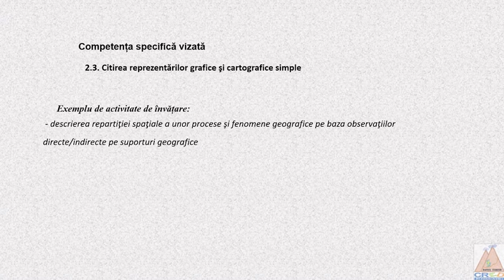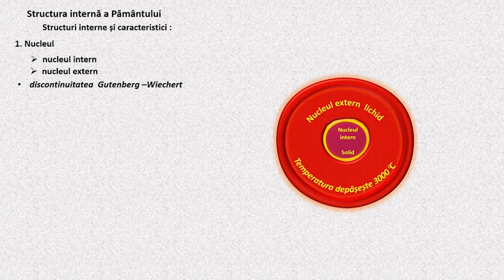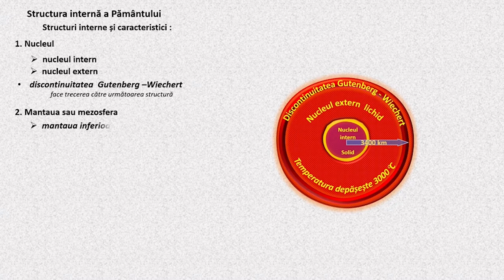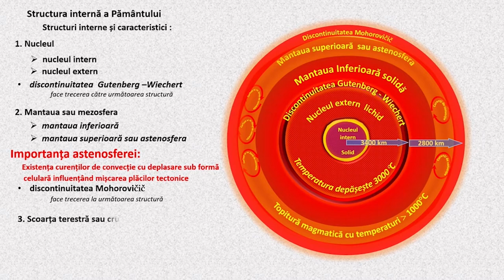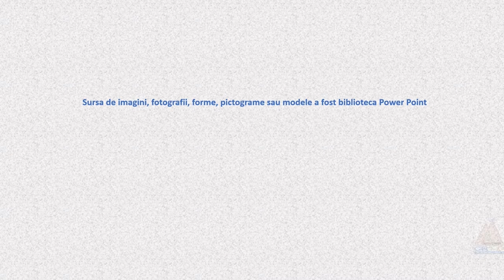Litosfera. Structura internă a Terrei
Resursa educațională este o prezentare dinamică a structurii interne a Pământului.